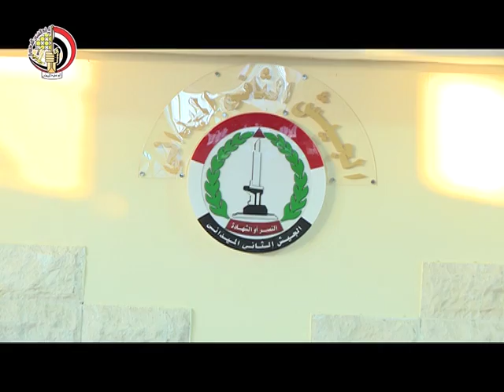الفريق أول صدقى صبحى يلتقى بمقاتلى الجيش الثانى الميدانى ويشاركهم تناول الإفطار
الموقع الرسمى لوزارة الدفاع المصرية : نقل الفريق أول صدقى صبحى القائد العام للقوات المسلحة وزير الدفاع والإنتاج الحربى  تحية وتقدير الرئيس عبد الفتاح السيسى رئيس الجمهورية القائد الأعلى للقوات المسلحة لرجال القوات المسلحة واعتزازه بما يقومون به من جهود وطنية لحماية الوطن وصون مقدساته ، جاء ذلك خلال لقاؤه بعدد من قادة وضباط وصف وجنود الجيش الثانى الميدانى .